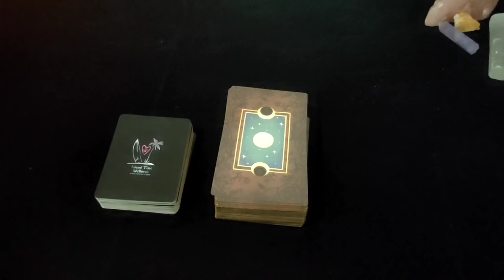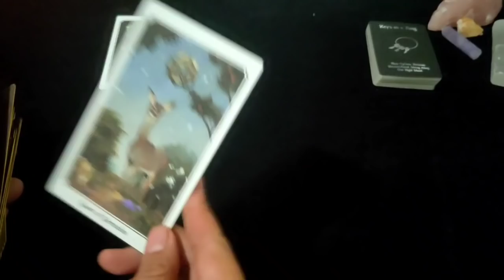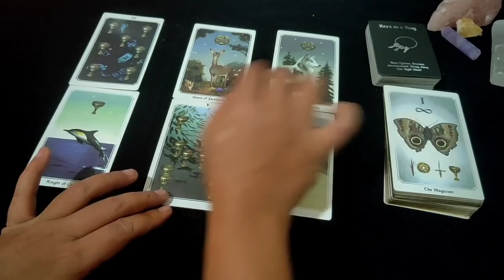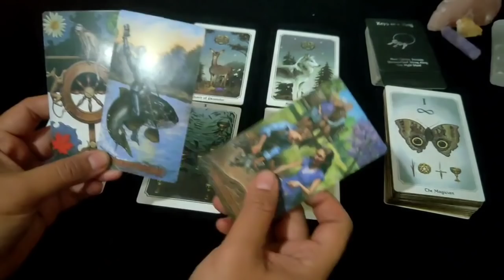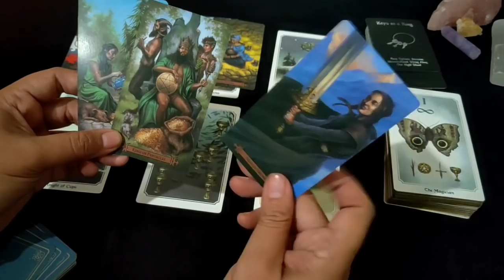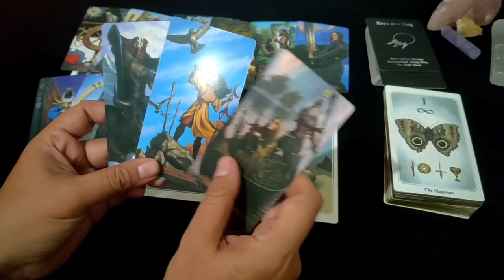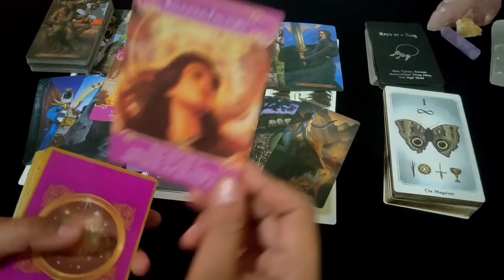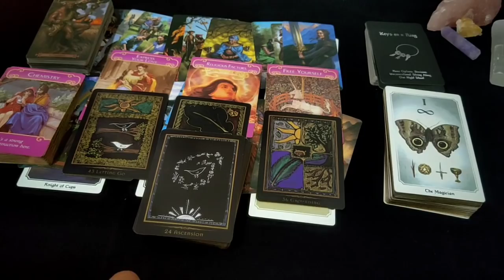SAGITARIUS ❤️ Love Reading Akhir Desember ❤️ | Ramalan Zodiak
Untuk Privat Reading "Berbayar" bisa hubungi